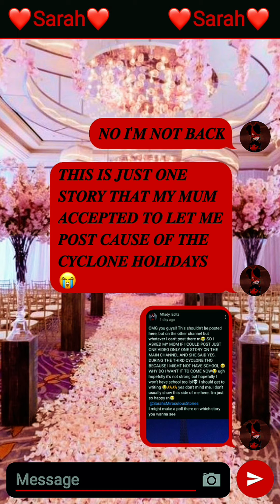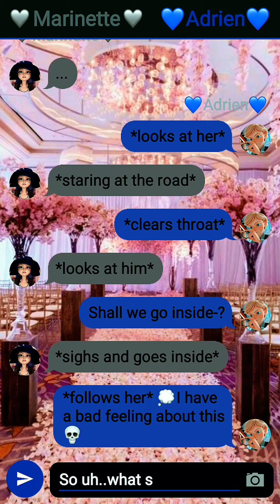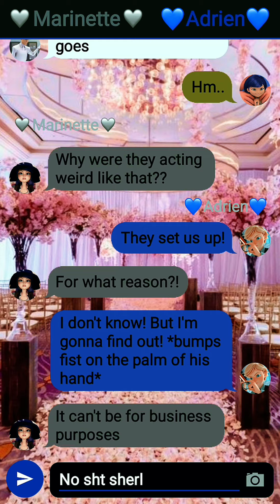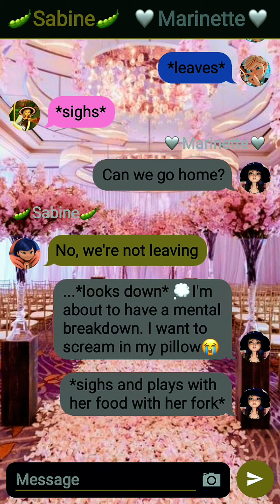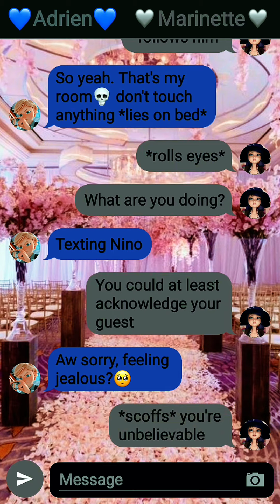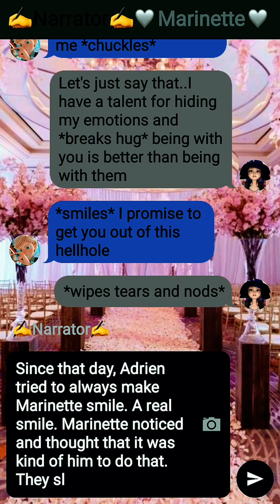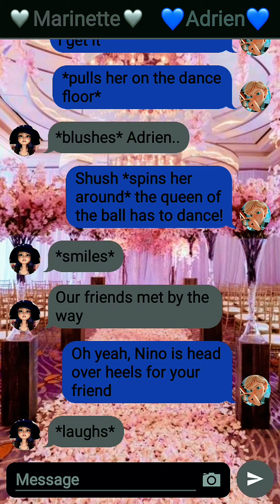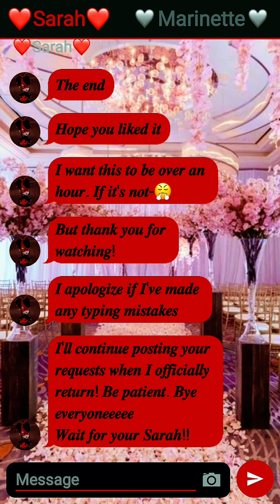Tying The Knots With My Enemy 13+|One Shot Story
Wait for me in April mah kittiesss
yep I just brought back the old old nickname🥲❤
I'll be focusing on school and other work and I know that y'all will be busy as well. Who isn't these days, honestly? but goodbye for now! come back soon to find more stories :b
Hi. I'm Sarah. Just a teenage girl who is obsessed with this show called Miraculous Ladybug and Cat Noir. I write stories about it. Thanks 💕

𝘼𝙥𝙥𝙨 𝙄 𝙪𝙨𝙚- Texting Story, Capcut pro, Phonto and Banner Maker

𝙎𝙩𝙤𝙧𝙮 𝙣𝙖𝙢𝙚- Tying the knots with my enemy